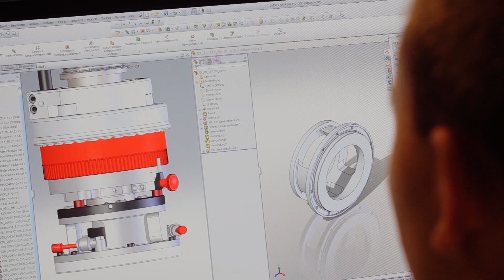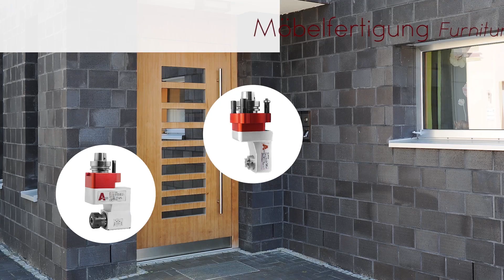ATEMAG | Imagefilm - Einblicke in die Philosophie der Manufaktur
ATEMAG ist ein führendes Unternehmen für das Engineering, die Herstellung und den Vertrieb von Aggregaten und Zubehör für CNC-Maschinen. Um den Anforderungen des Marktes zu jeder Zeit gerecht zu werden, handelt ATEMAG nach folgenden Prinzipien:

Der Vertrieb richtet sich ausschließlich nach den Erfordernissen des Marktes und den Kundenwünschen.

Die Erfüllung der Kundenbedürfnisse durch zuverlässige Produkte und Dienstleistungen sowie kompetente Beratung und einer fehlerfreien Auftragsabwicklung stehen im Mittelpunkt der Unternehmenspolitik der ATEMAG.

Es ist das Ziel der ATEMAG, zu den kundenfreundlichsten Unternehmen der Branche zu gehören. Verkauf und Kundenservice haben für uns den gleichen Stellenwert. Es ist ebenso das Ziel der ATEMAG, einen jederzeit fairen und partnerschaftlichen Umgang mit den Wertschöpfungspartnern zu pflegen.

ATEMAG arbeitet in jeder Beziehung erstklassig und innovativ. Nur erstklassige Produkte verlassen unser Haus.

Vorstand und Mitarbeiter der ATEMAG wollen durch ihr Verhalten und ihre tägliche Leistung Vertrauen und Anerkennung bei ihren Geschäftspartnern gewinnen und halten.

Qualitätsvereinbarungen, die mit Kunden und Wertschöpfungspartnern getroffen werden, sind für alle Funktionsbereiche des Unternehmens ATEMAG bindend.